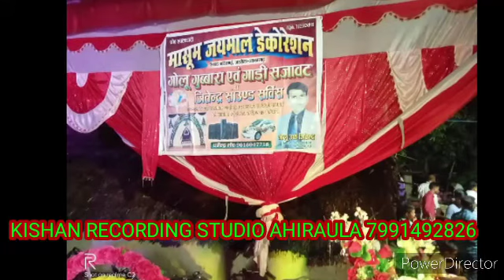Ayush DJ taraf se very nice photo beautiful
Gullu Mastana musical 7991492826